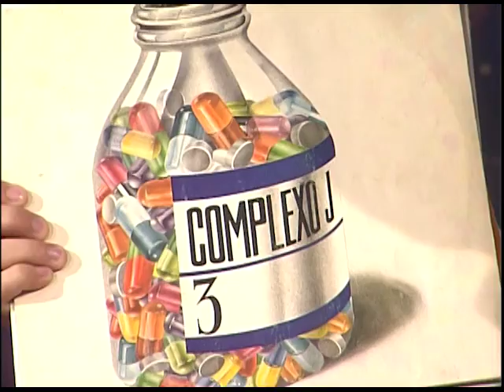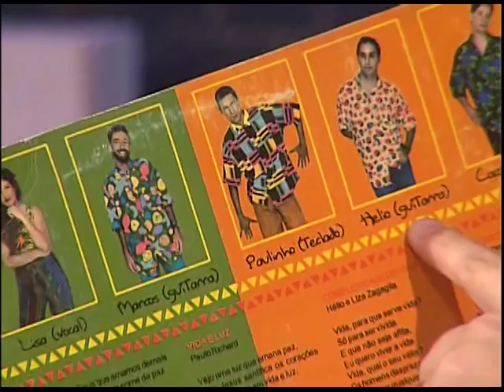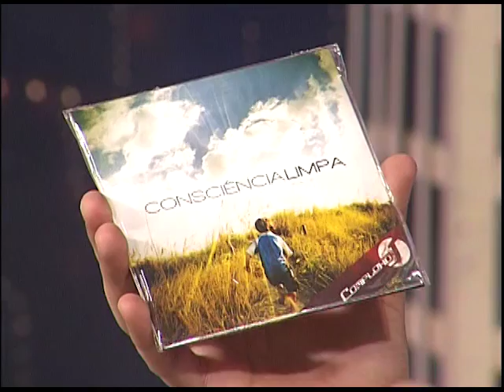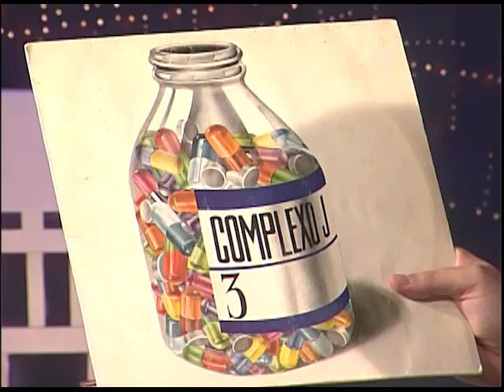BOAS NOVAS NO AR - Complexo J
10/07/2017
O Boas Novas no Ar recebeu o cantor Marco Salomão para um bate-papo sobre a banda Complexo J.

Mídias Sociais